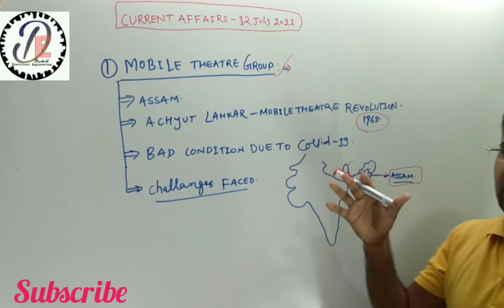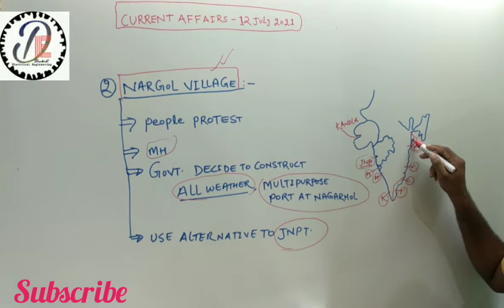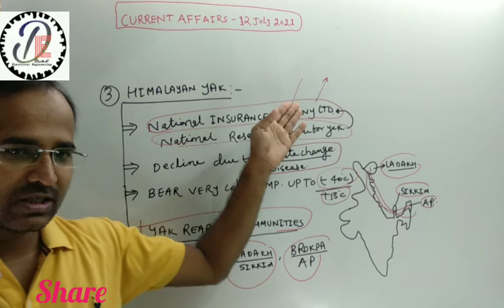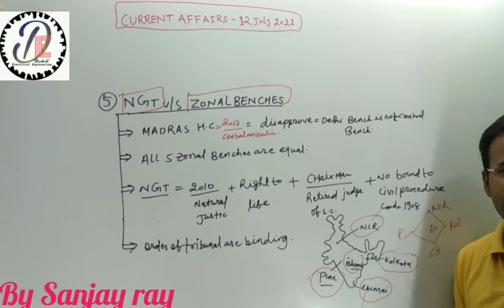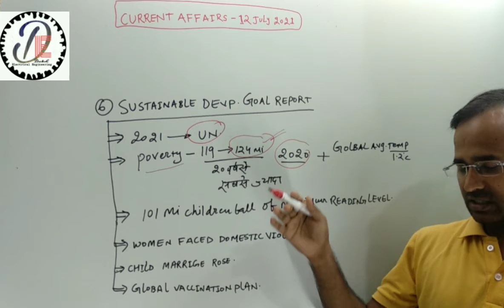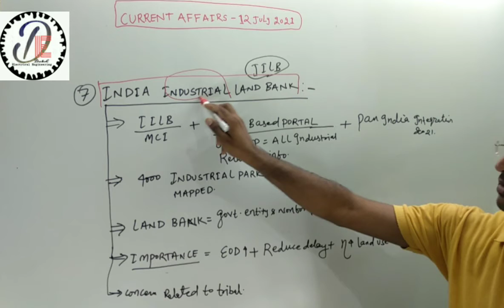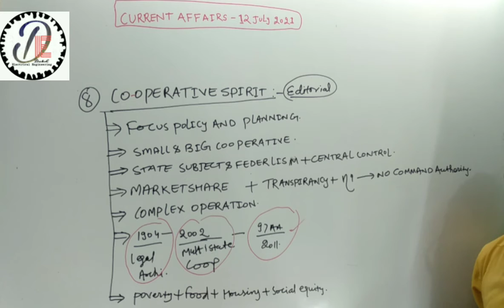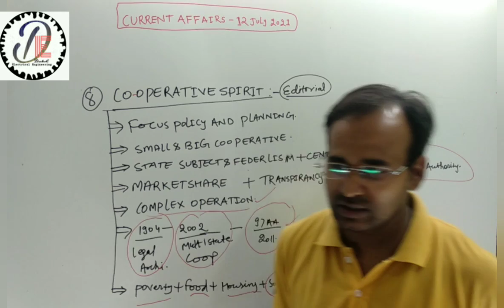Current affairs 12 July 2021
This video is related to 12 July 2021 current affairs. This is useful for all government exination. it is provide information about in your world.